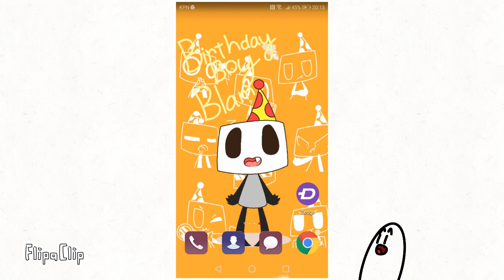Look at this vo background